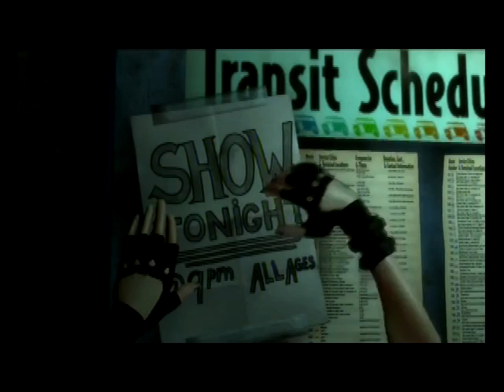Rock Band 3 - INXS - Need You Tonight (Expert Guitar FC)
Argh, this is embarrassing way to lose sightread FC. Epic fail in the beginning.

And what comes to the song itself... Meh. The chart is kinda funny, but really... who on earth likes INXS?!